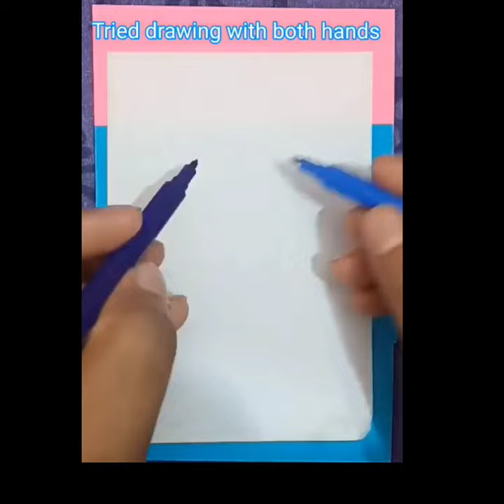Art using both hands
Drawing using both hands